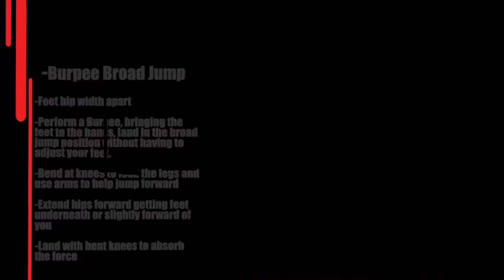Burpee Broad Jumps